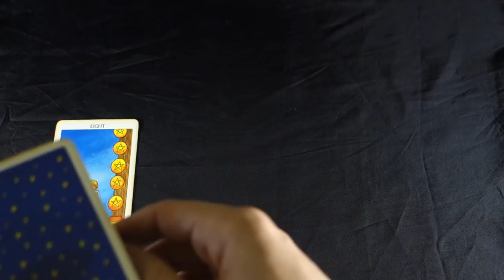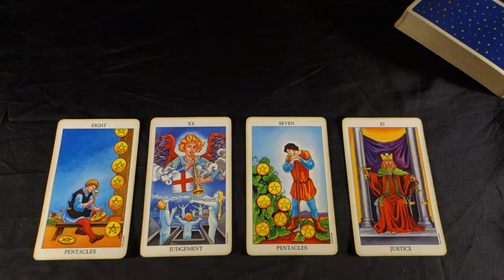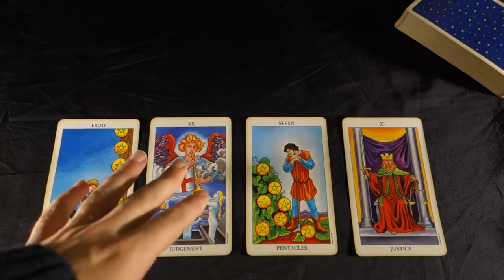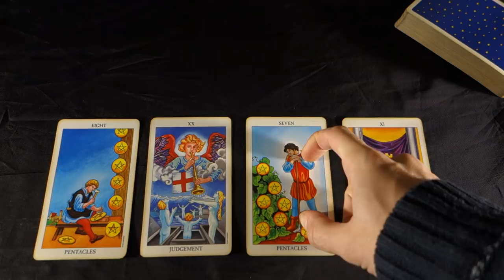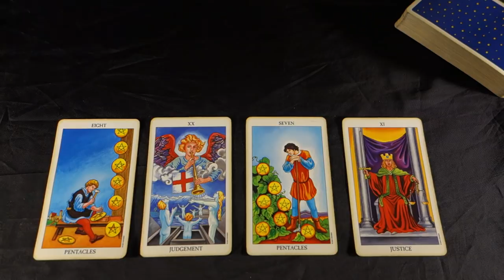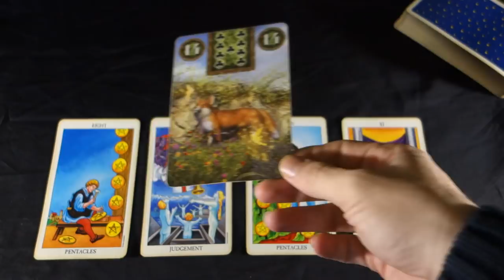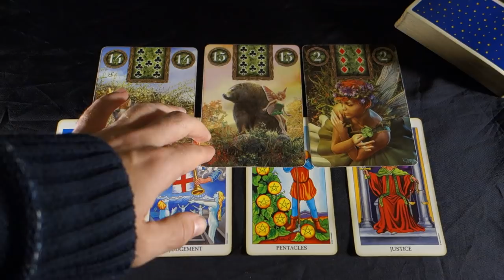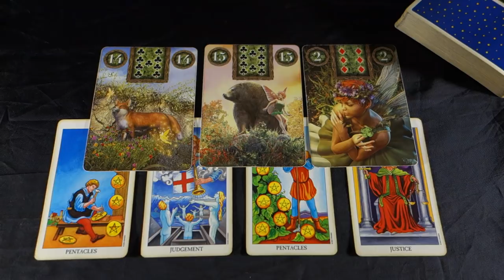SAGITTARIUS THE WAKE UP CALL U NEED! Sagittarius Weekly Tarot Reading November 19-25 2018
SAGITTARIUS THE WAKE UP CALL U NEED! Sagittarius Weekly Tarot Reading November 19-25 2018 For more about me, my services and specials check out my